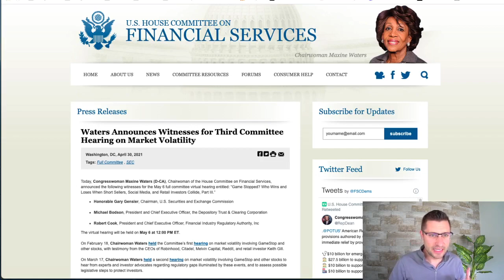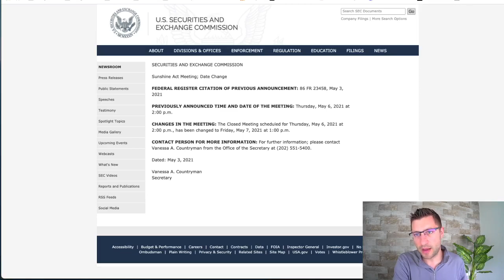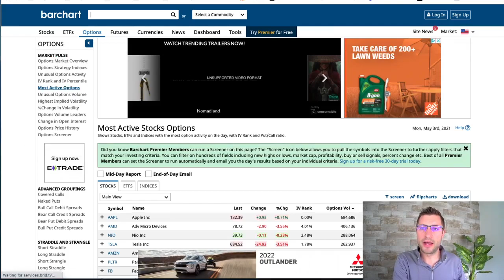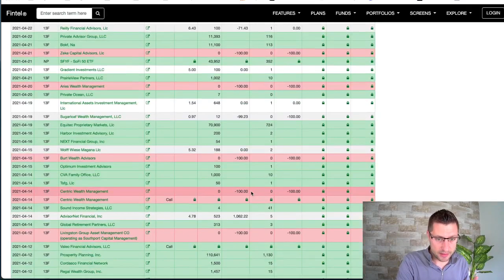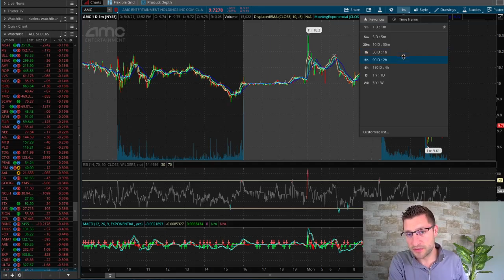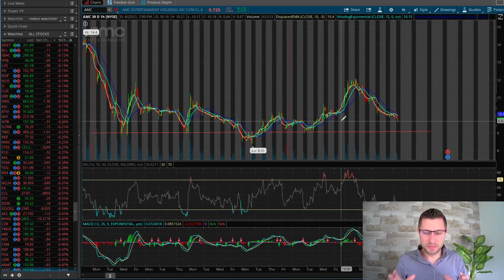AMC STOCK - THIS IS ONLY THE BEGINNING OF THE WEEK!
✅ Get access to the trade alerts, training material and our private community

In this video I go over everything that is taking place this week from the shareholder meeting, earnings day, and s short term outlook of the 30 and 90 day charts.